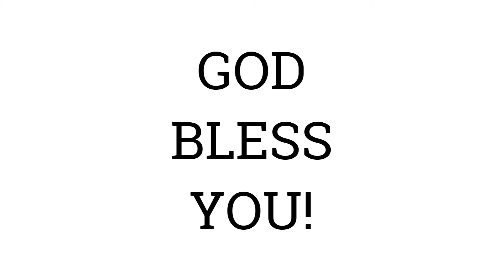YENDHAN YESU NALLA DHEVAN. ( TAMIL COVER ) BY; REV.D.DHINAKARAN.09-09-2021. "WE PREACH CHRIST "AMEN.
YENDHAN YESU NALLA DHEVAN. ( TAMIL COVER).BY.REV.D.DHINAKARAN.09-09-2021.WE PREACH CHRIST THE KING IF GLORY.

BY :
REV.D.DHINAKARAN.
Asian Evangelical Church
Bangalore - 560033